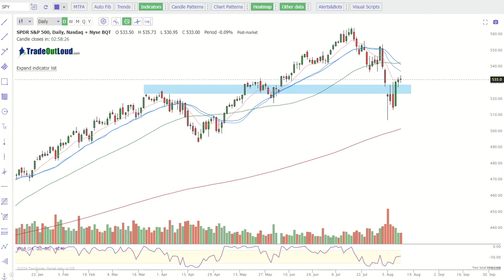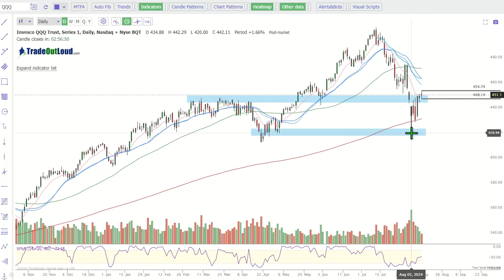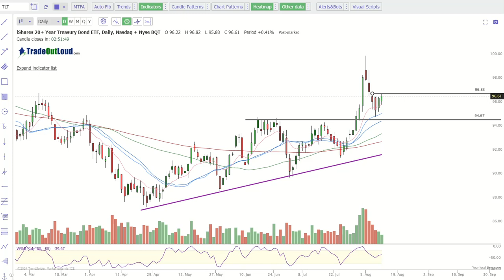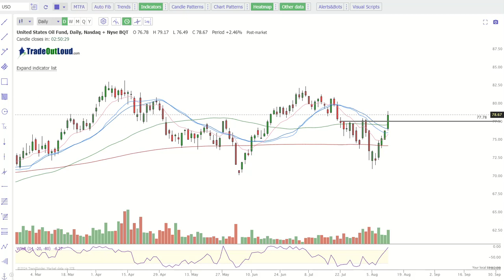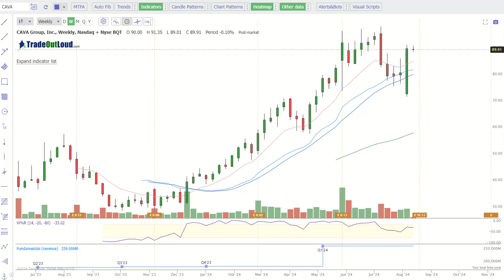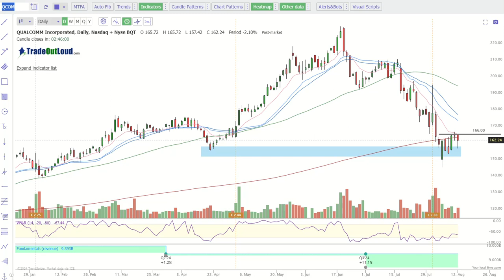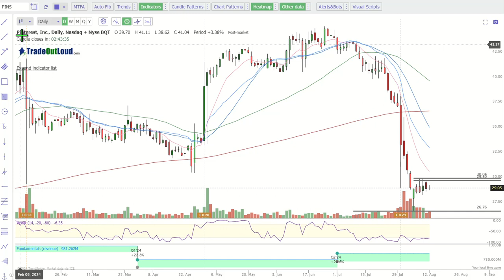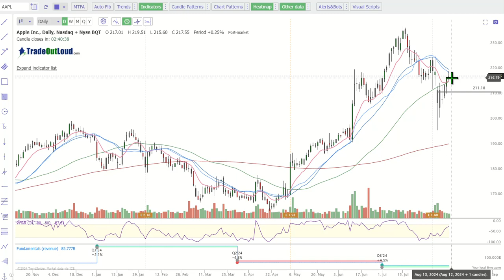Weekly Market Outlook 08.12.2024